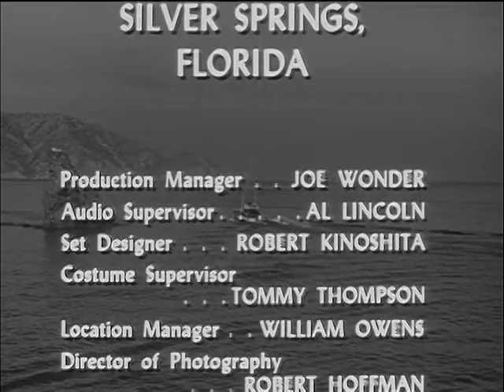Sea Hunt 2x10 Murder at Sixty Feet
Murder at Sixty Feet

A beautiful millionairess who was crippled by a mountain climbing accident has her husband and doctor recommend scuba diving as therapy for her legs. Nelson is hired to work with her. The husband has an ulterior motive and it involves the strong currents at 60 feet below Drakes Head on the Pacific Coast.

Stars: Lloyd Bridges, Joyce Taylor, William Boyett